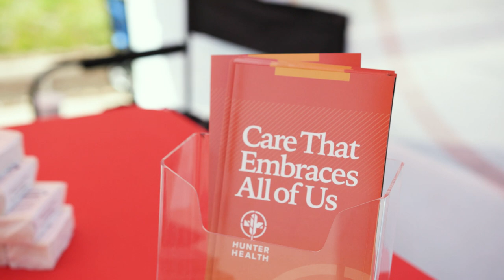Wichita Streets ICT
The Open Streets ICT - WSU & Shocker Neighborhood edition was held April 14 on 17th Street between Oliver and Volutsia, just south of Wichita State University. Packed crowds strolled by booths offering a wide array of arts and crafts, community information, children’s activities, and much more. Hunter Health’s booth was manned by members of our Population Health team, who interacted with the crowd and provided health education and information about the clinic. Thanks for stopping by! And thanks Open Streets ICT for having us!

La edición de Calles Abiertas ICT – Vecindario de WSU y Shocker (Open Streets ICT - WSU & Shocker Neighborhood) se llevó a cabo el 14 de abril en la calle 17ma entre Oliver y Volutsia, justo al sur de Wichita State University. Multitudes abarrotadas paseaban por puestos que ofrecían una amplia variedad de artes y artesanías, información comunitaria, actividades para los niños y mucho más. El puesto de Hunter Health estaba atendido por miembros de nuestro equipo de Salud de la Población, quienes interactuaron con la multitud y brindaron educación sobre salud e información sobre la clínica. ¡Gracias por visitarnos! ¡Y gracias a Open Streets ICT por recibirnos!